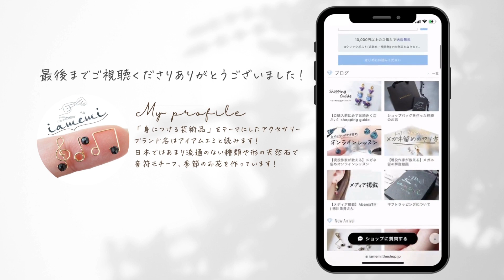アクセサリーを作りながらショップバッグを作った経緯をお話します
取り留めのない話を聞いてくださってありがとうございました！

※リボンの切れ端はヤスリで削っています

今回お話したブログはこちらになります